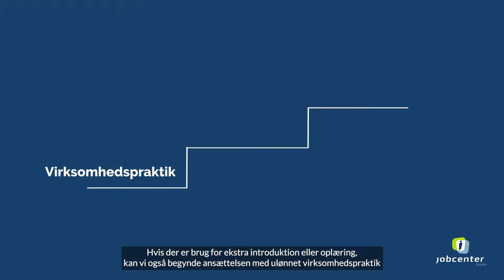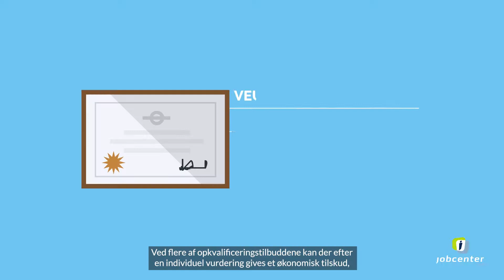Jobcenter Odders Virksomhedsservice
Så hvad vi kan hjælpe dig med i Jobcenter Odders Virksomhedsservice.